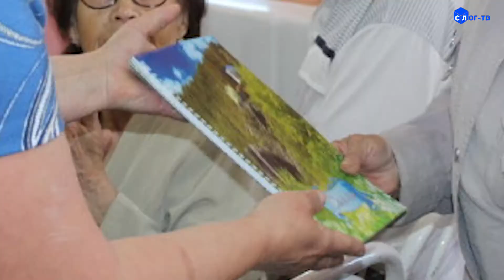СБОРНИК СТИХОВ К 350 ЛЕТИЮ СЕЛА КУРЬИ